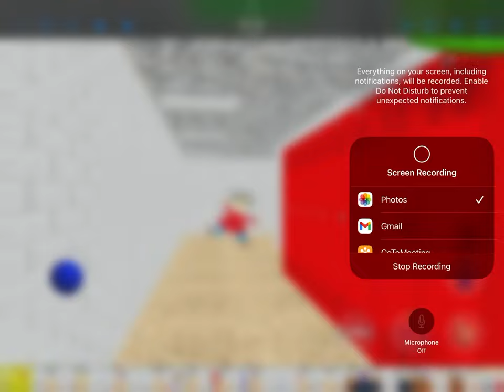Playtime, The Principal of the Thing, and me all on the broom at the same time!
Playtime, Principal of the Thing, and me are all on the broom at the same time!